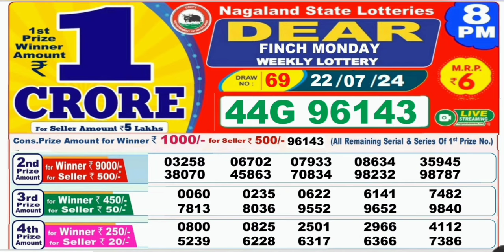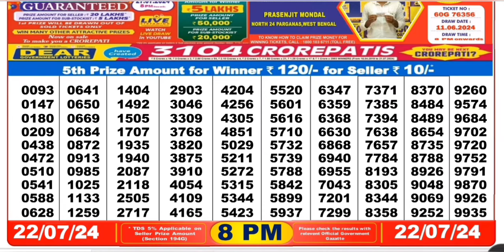Nagaland lottery result today 8pm 22/07/2024 - morning Nagaland State Lottery Result Pdf.